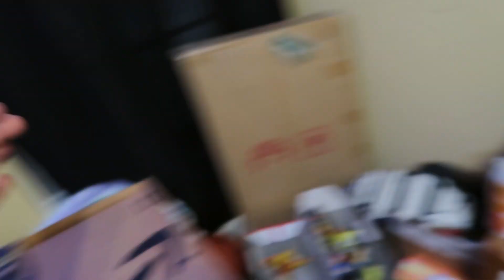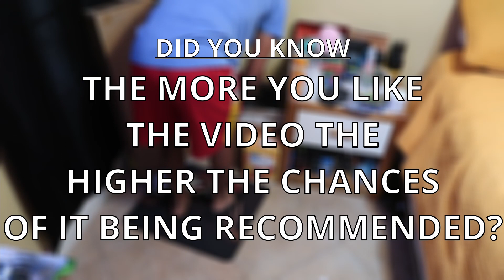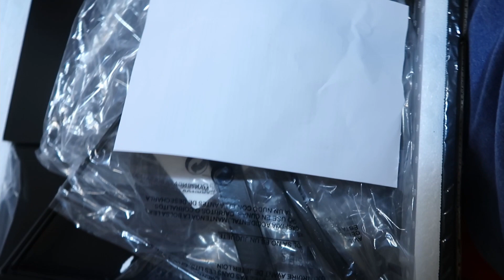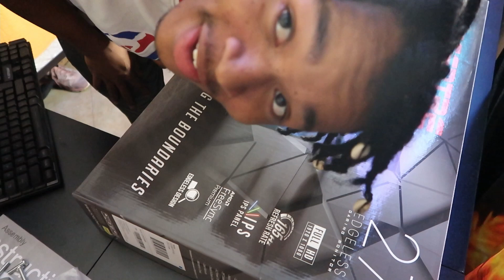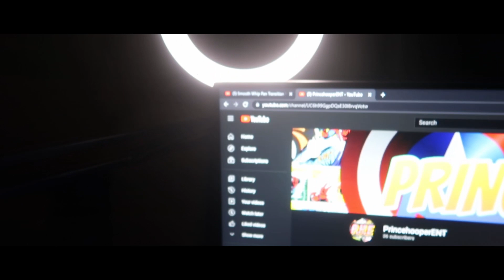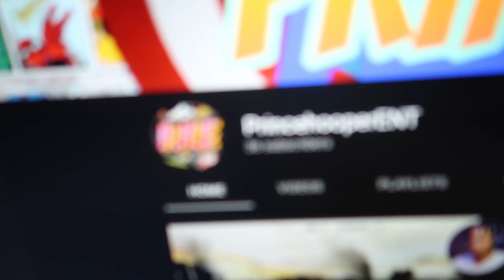Transforming My bedroom Into MY DREAM PC Gaming Setup 2021(mini vlog)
EQUIPMENT
Camera($630+): https

Ring Light($24+)

EVERYTHING CAME OUT TO BE OVER $6,000 DO TO TAX

If you enjoyed leave a like👍. I really don't want to play anymore horror games after this one. 20 Likes for another video.

Hi, My name is Prince(Prince Hooper) I love to play games and I love to have fun and interact with people. I hope my presence can make you all smile and ease your day. My goal is to upload gameplays, reactions, walkthroughs and funny moments for you guys and girls to enjoy. My goal is to succeed and fulfill my goals in life and continue to make my mom and my biggest inspiration/supporter Lennox Ferguson happy while in heaven.